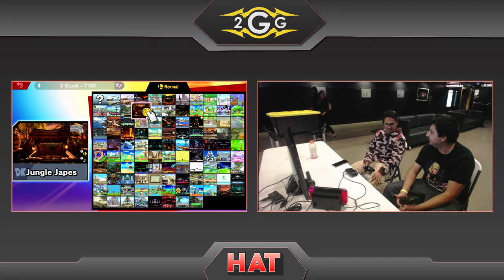2019 10 22 21 43HAT 87 - W8 | Kyros (Mario) Vs. Nito (Ken) Winners Quarters - Smash Ultimate 04